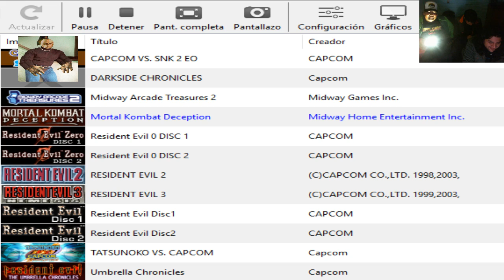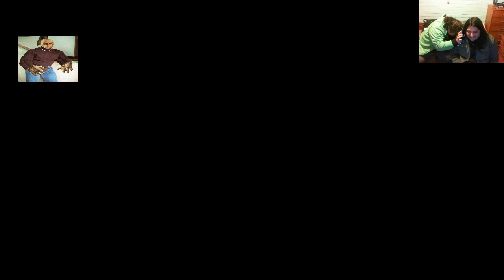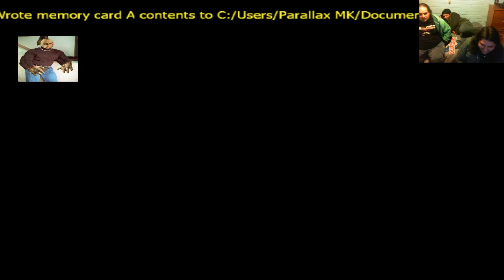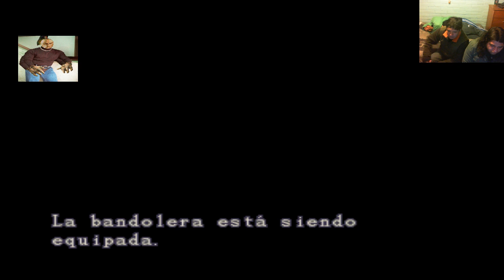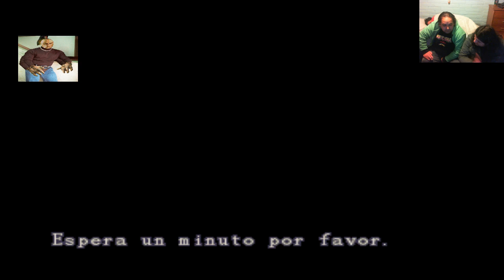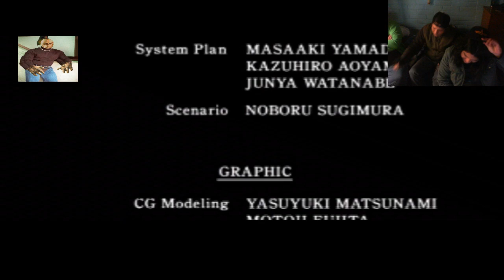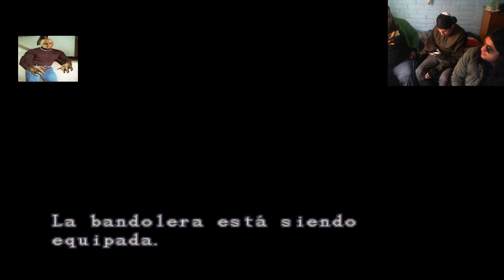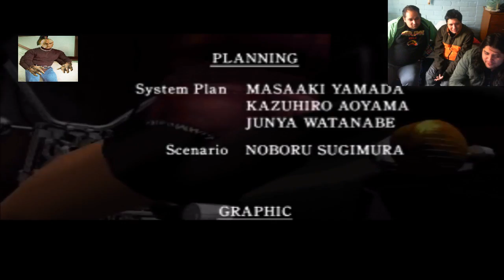Parallax Especial del Terror